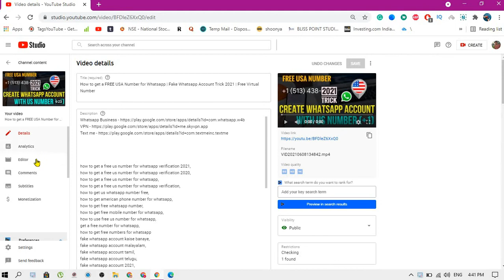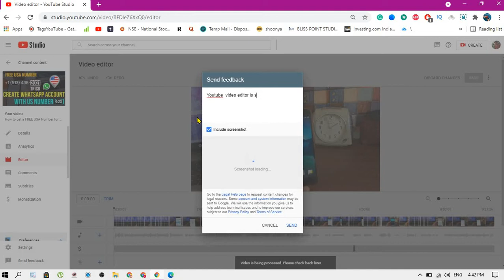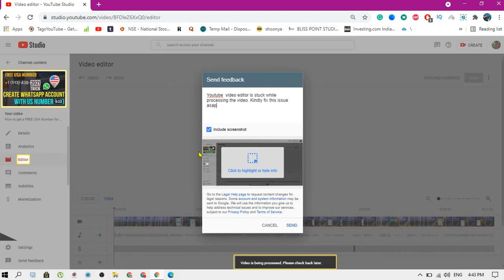[Fixed] How to Fix a VIDEO STUCK in YouTube EDITOR while PROCESSING for a Long Time? 2021 method